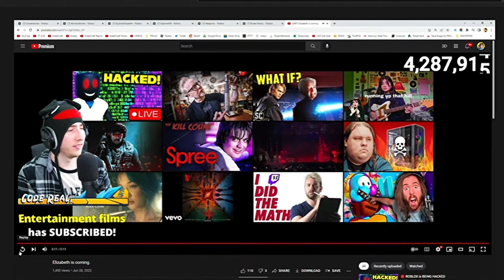Kreekcraft Caught In 4k (Live)